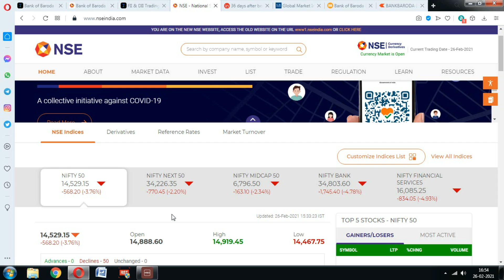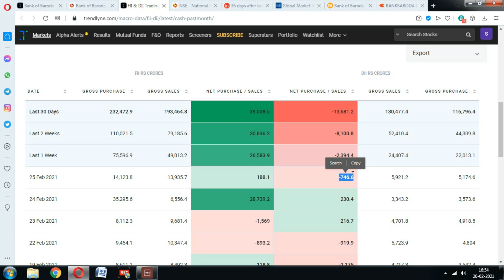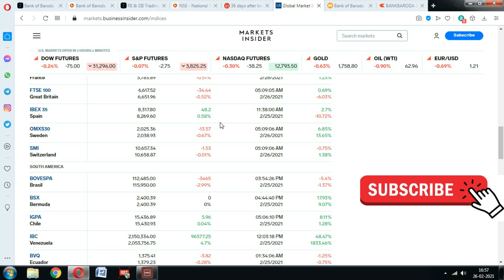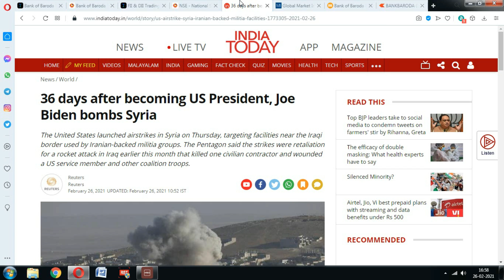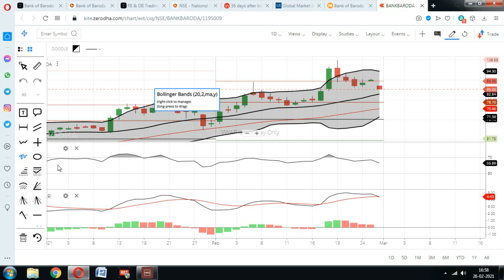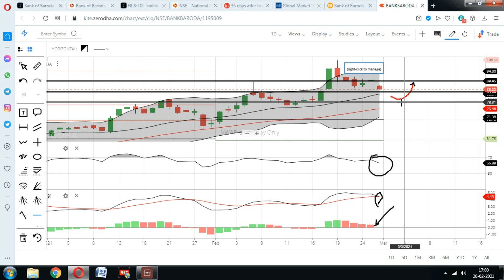Bank of Baroda Share; स्टॉक में लगातार गिरावट क्यों.? Bank of baroda News, Bank of baroda Stock, BOB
Bank of Baroda Share price went down more than 5%, Why Bob share price going down.? Should You Buy bank of baroda share.? bank of baroda QIP news has made this fall

bank of baroda share buy,
bank of baroda share for long term,